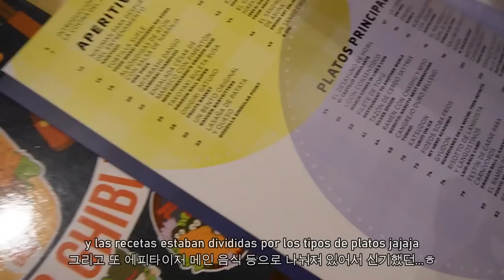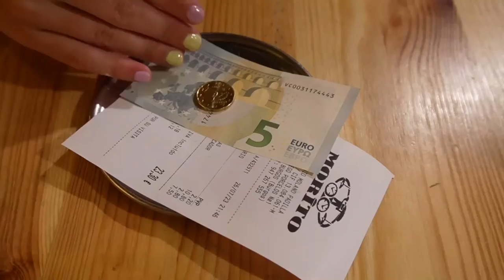Ep. 1 🚐 ¡Nuestro primer viaje en una furgo camper!ㅣEpisodio 1. Burgos [VLOG 🇰🇷🇪🇸]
¡Hola familia KAVLOG!
En esta ocasión os traemos nuestra aventura recorriendo el norte de España en una furgoneta camper. Es la primera vez que viajamos con la casa a cuestas y ha sido una experiencia maravillosa. En el primer capítulo de este viaje, paramos en Burgos, Castilla y León. Esperamos que os guste tanto como nos encantó a nosotros, y nos vemos en el próximo destino... ¡San Sebastián!
Nuestra camper la encontramos gracias a Indicamper. Podéis escribirles para cualquier duda o consulta en el link que está más abajo. Además, pronto tendrán una página web donde podréis ver las diferentes furgonetas camperizadas que tienen. Es, desde luego, una experiencia que os recomendamos probar al 100%.
Os queremos ❤️